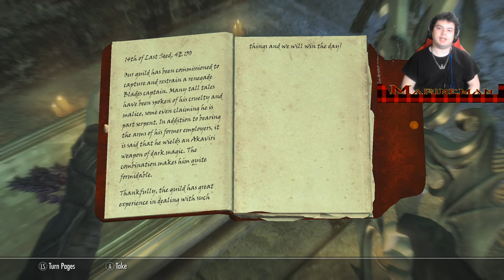GETTING MARRIED - Skyrim: Special Edition Ep.31 w/m97